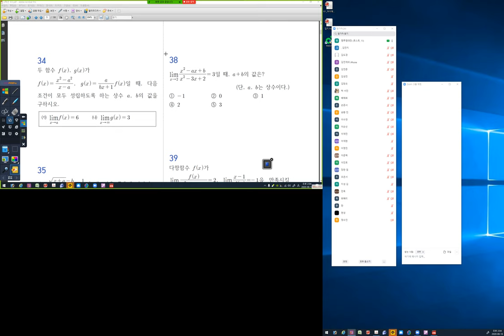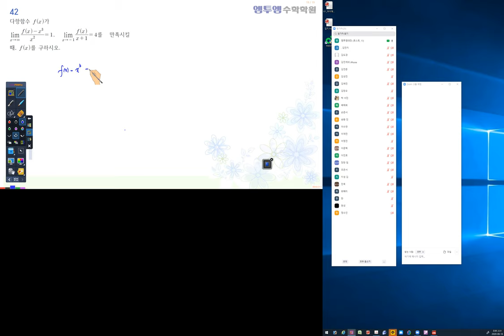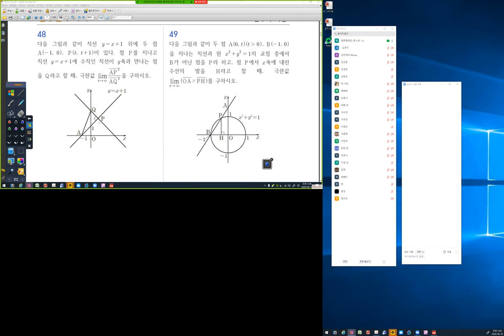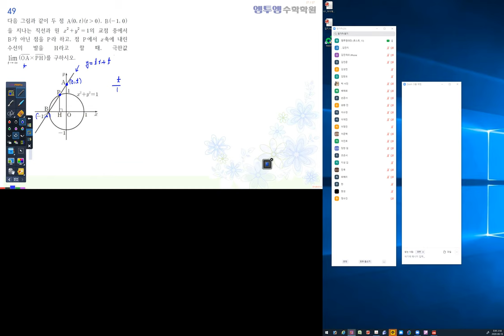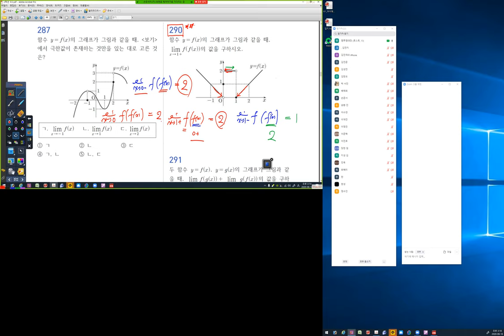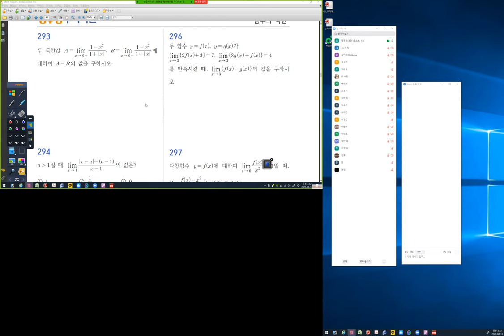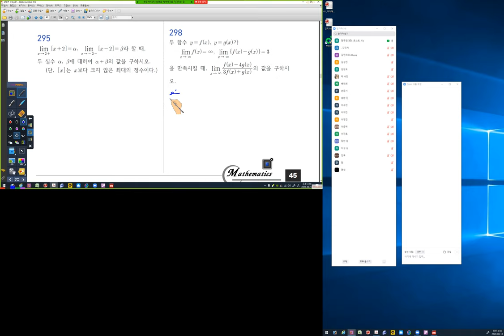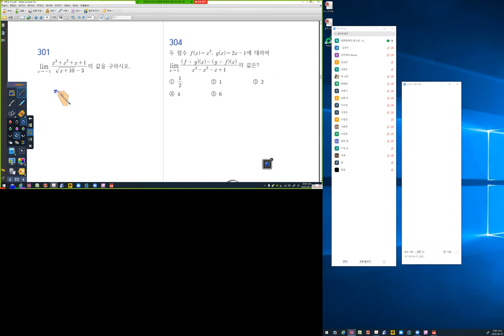8월 18일 화요일 수2